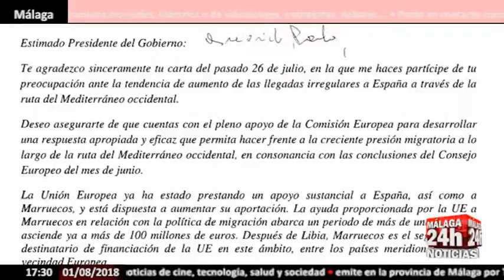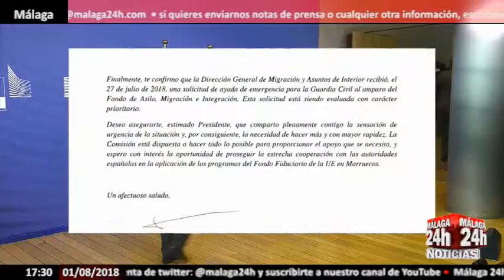Juncker apoya a Sánchez pero avisa que los fondos para migración son limitados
Jean-Claude Juncker, presidente de la Comisión Europea, subraya que da "máxima prioridad" a la situación en nuestro país para hacer frente a los flujos migratorios y asegura que, en cuanto dispongan de los fondos necesarios, España dispondrá de más. Juncker apunta que para Bruselas "seguirá siendo un asunto de máxima prioridad".